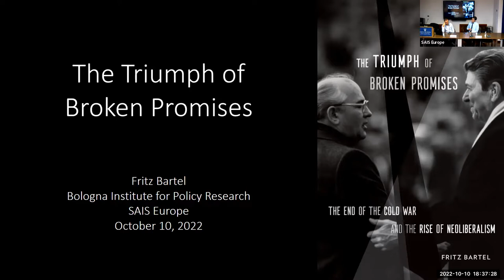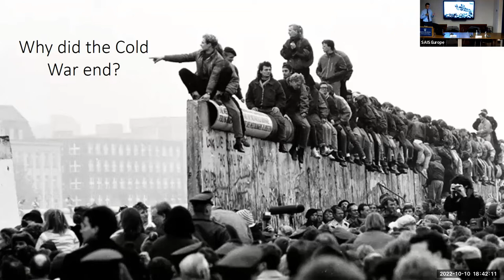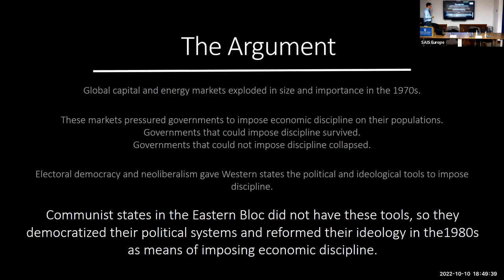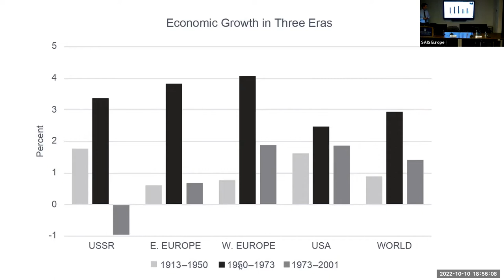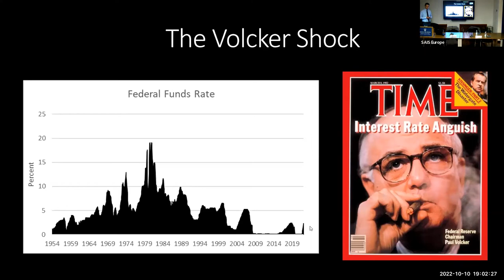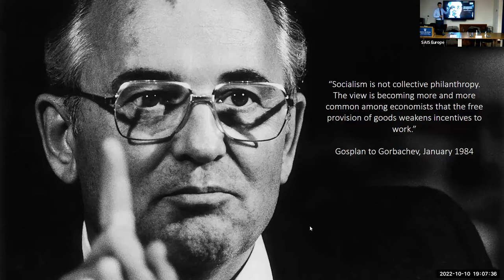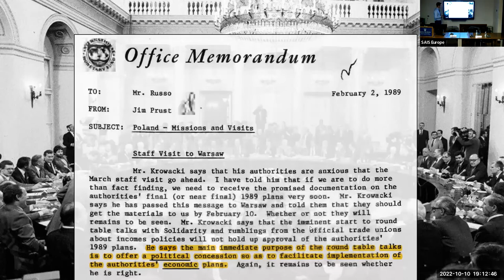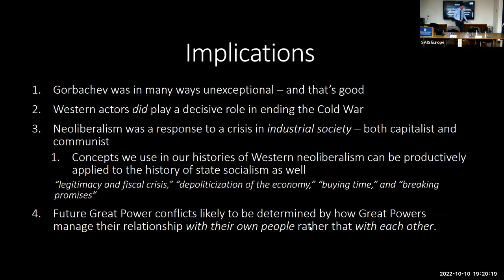The Triumph of Broken Promises. The End of the Cold War and the Rise of Neoliberalism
Fritz Bartel
The Bush School of Government and Public Service, Texas A&M University, US